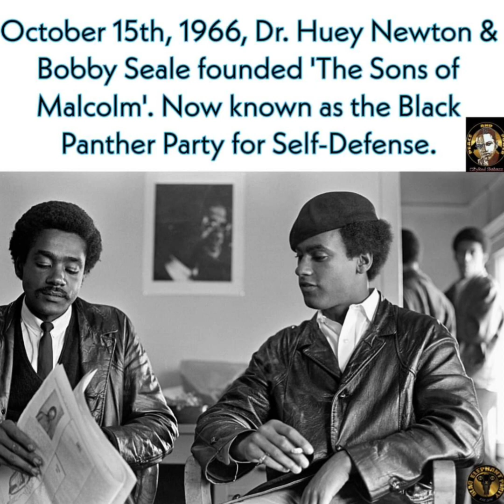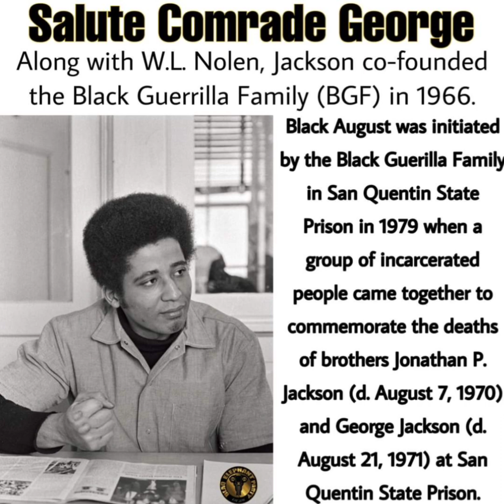Black Panther Party tribute